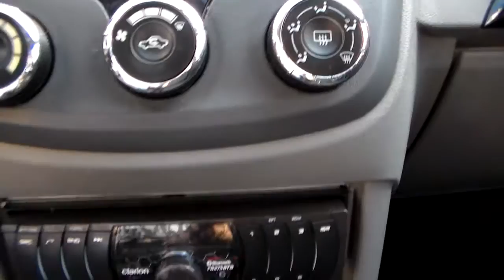Chevrolet Agile LT 1.4 8v (Flex) - 2011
MUITO BEM CONSERVADO, COM MANUAL E CHAVE RESERVA. CARRO QUE OFERECE ÓTIMA RELAÇÃO CUSTO x BENEFÍCIO, IDEAL PARA QUEM BUSCA UM CARRO COMPLETO E ECONÔMICO PARA O DIA-A-DIA E NÃO ABRE MÃO DO DESEMPENHO DO MOTOR 1.4 FLEX ** ** Aceitamos seu veículo na troca e financiamos com as menores taxas * Consulte o Atendimento Online através do nosso ou ligue: (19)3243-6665 ** Nossa Loja está localizada em Campinas - Rua Carolina Florence, 410 - Guanabara.